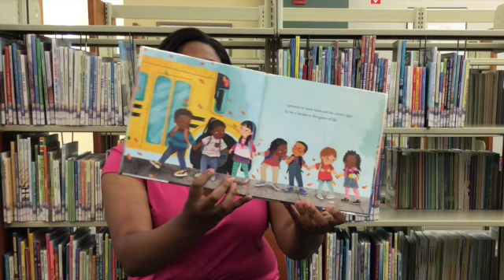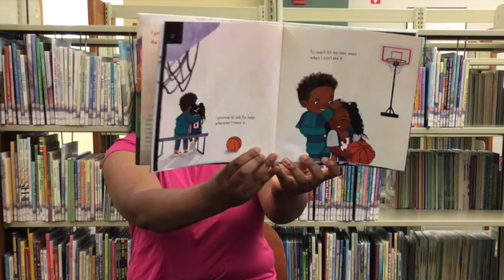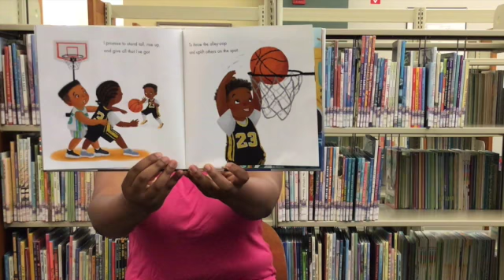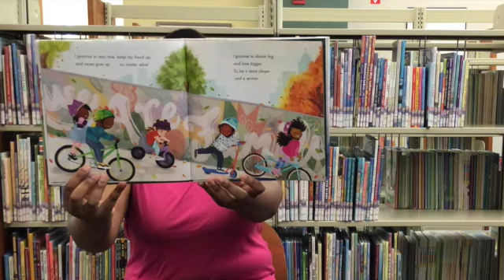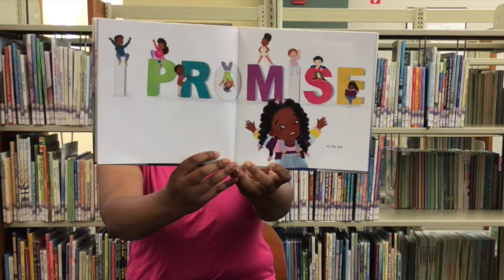Storytime with Matia! "I PROMISE"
Written by LeBron James and illustrated by Nina Mata, "I PROMISE" is an encouraging reminder that success starts with each of us.  Inspired by the creation of his "I PROMISE" School in Akron, Ohio, James motivates us to strive for greatness in everything we do.